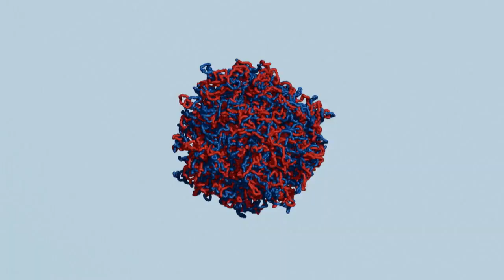Kim Nasmyth: 2018 Breakthrough Prize Award Presentation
The recipients of the 2018 Breakthrough Prizes in Life Sciences, Fundamental Physics and Mathematics were presented to the public on December 3, 2017 at a gala awards ceremony at NASA’s Hangar 1 in Mountain View, California. The event was hosted by Morgan Freeman, with a live performance by Wiz Khalifa and musician Nana Ou-Yang, and presentations from Mayim Bialik, Lily Collins, Mila Kunis, Ashton Kutcher, Katie Ledecky, Kerry Washington, John Urschel, Miss USA Kára McCullough, Susan Wojcicki, Kevin Systrom, Sam Altman, Demis Hassabis and the founders of the Breakthrough Prize. The event was produced by Vanity Fair and Don Mischer Productions and broadcast live on National Geographic, Facebook and YouTube.